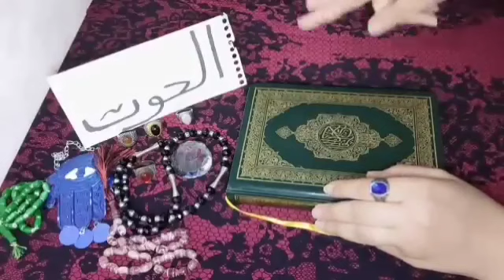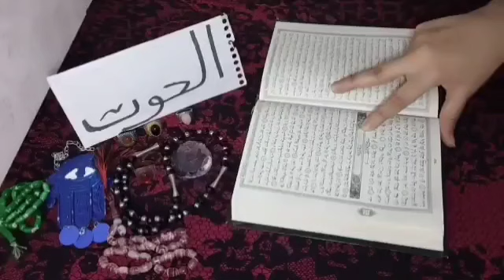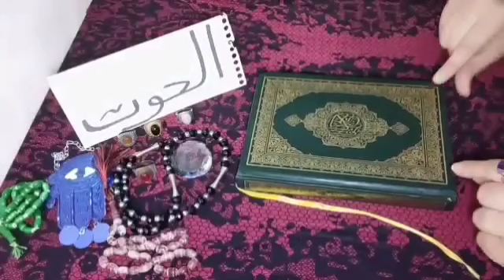برج الحوت🌹استخاره روحانيه بالقران الكريم 🎀الايام القادمه 🎀كشف كامل يخص حياتك